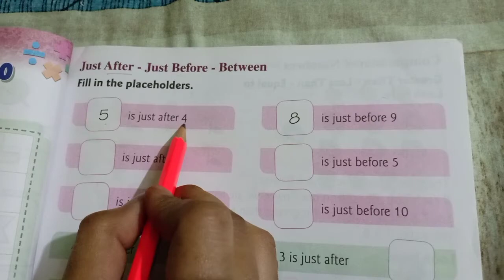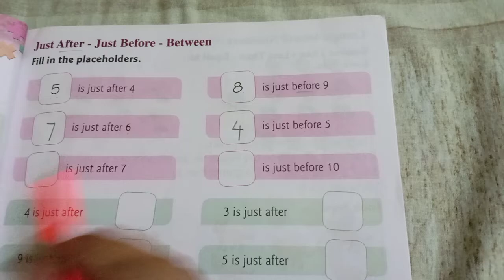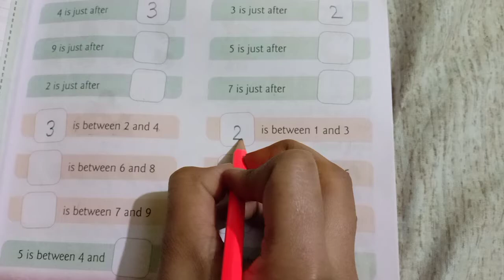Class 1st Maths (After, Before and In Between) - BTS Online Classes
Maths by Rachna Ma'am